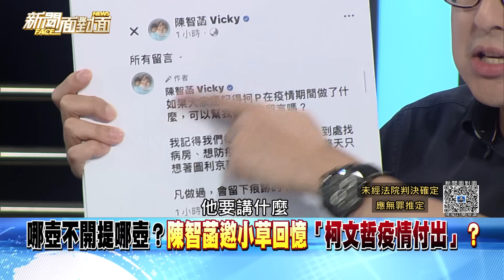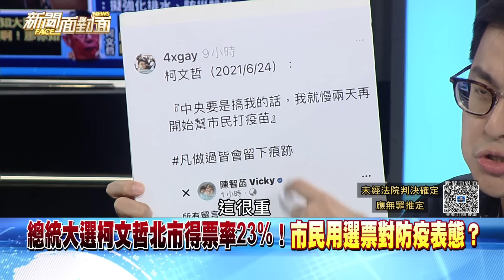精彩片段》柯黑分水嶺？柯文哲昔燦笑：中國送疫苗、台灣會陷焦慮？【新聞面對面】2024.09.23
下載【年代電視】APP：
iOS平台：